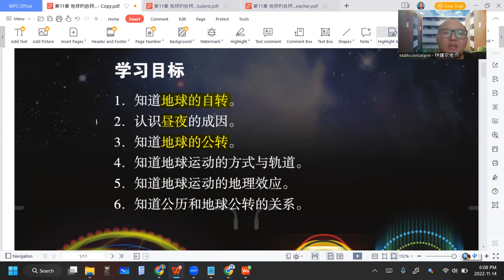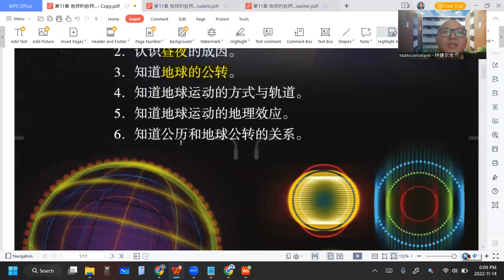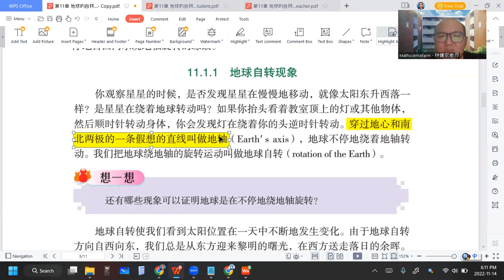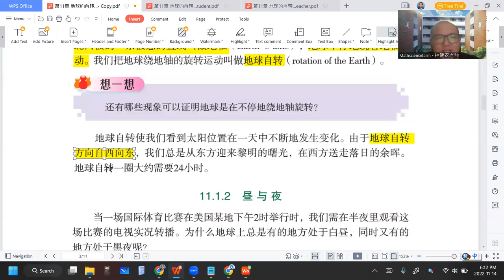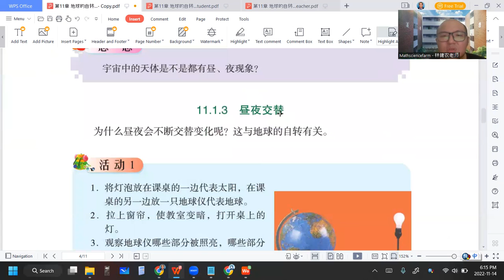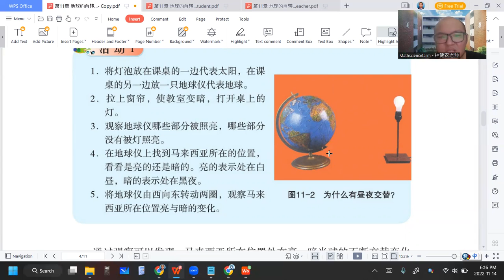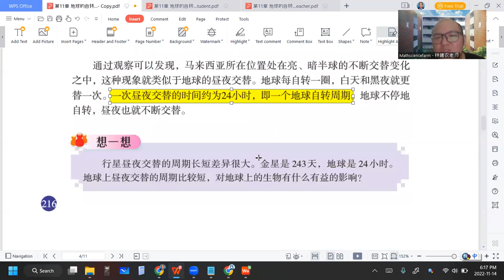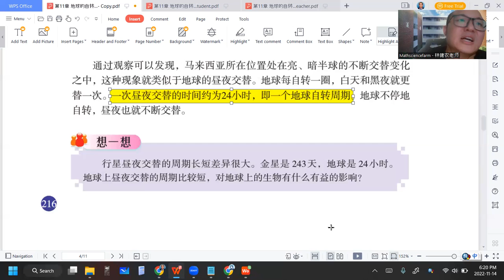2022 11 14 《网课不停歇》 初一科学11 1课文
初一科学下册第11章 地球的自转和公转
11.1 地球的自转